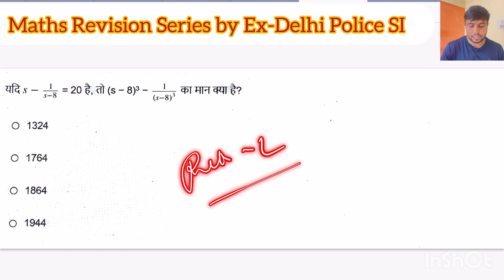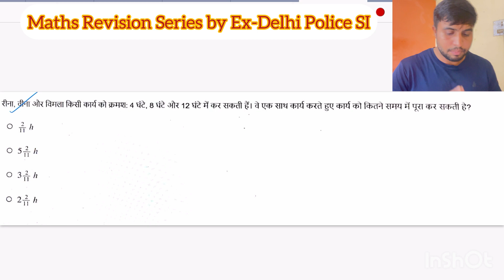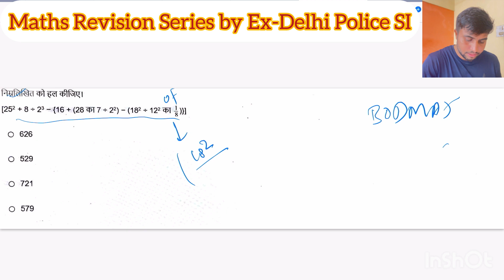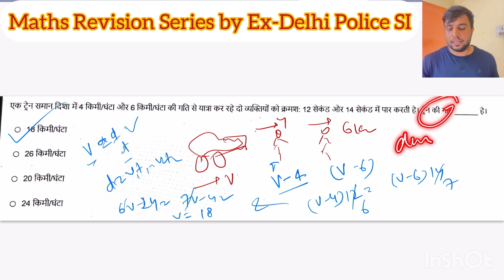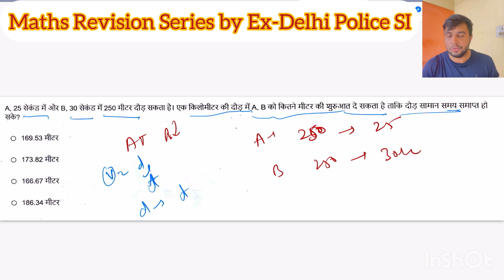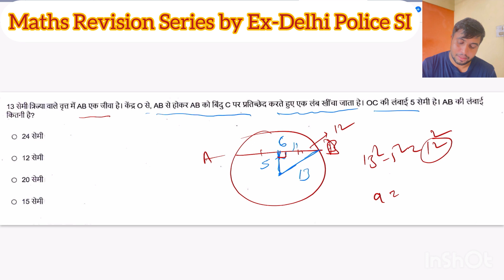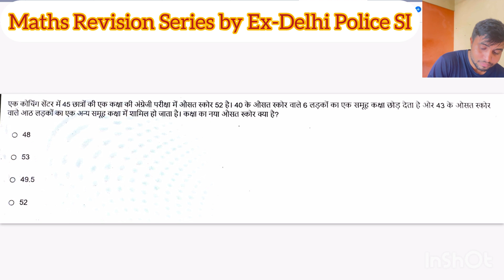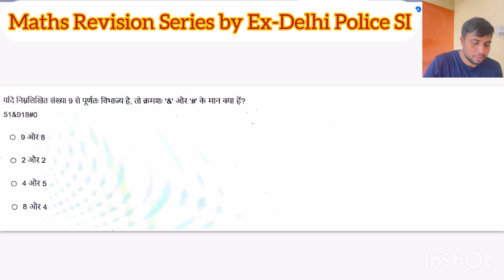SSC CPO Math Practice Set |Maths Question Asked In SSC CPO |Maths Practice set for SSC CPOI Part-6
SSC CPO 2023 Safe Score | Delhi Police SI Expected Cut off 2023| Targeted Score for All CAPF SI 2023

SSC CPO 2023 PHYSICAL DATE | Safe Score in Tier 1of  SSC CPO 2023 | CPO SI 2023 Prelims Discussion

Accessories for CPO SI Physical:
1. Mobile Arm holder
2.MEN SKIN TIGHT SHORT
3. Running Shoes
4.supporter for private part (important one)
Diet Items :
1.Patanjali Ashwagandha churna, 100gm
2.Dried Afghani Anjeer 200g
3.Moong Sabut / Whole Daal 500 Gm
4.Organic Kala (Black) Chana, 500g
5.Organic Soyabean Whole